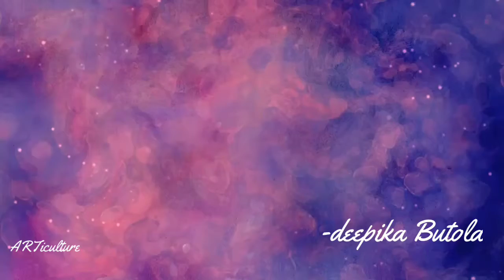Diy - handmade Birthday Greeting card for Sister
😊DIY-PAPER CRAFTING WORK || PAPER CRAFT IDEAS

Keep Supporting😊